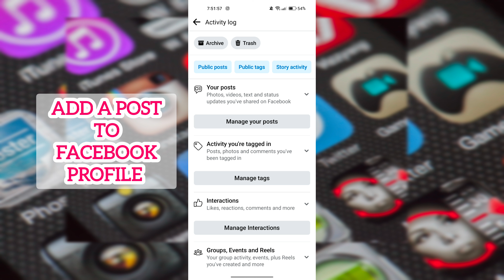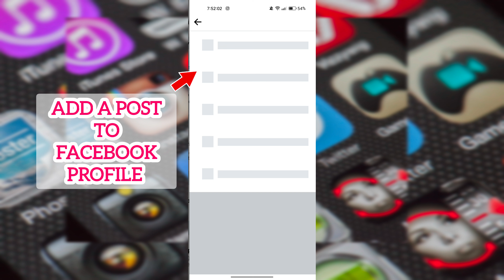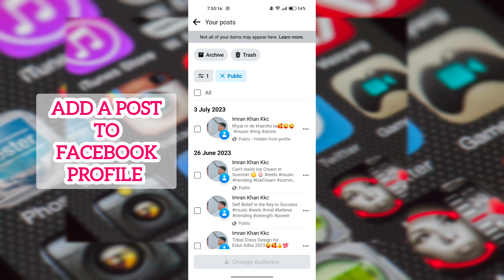How to Add A Post To Facebook Profile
Hello everyone!
This video is about Facebook posts settings. How to add post to Facebook.

If you got any query or need any assistance regarding anything, just put that below in the comment section.